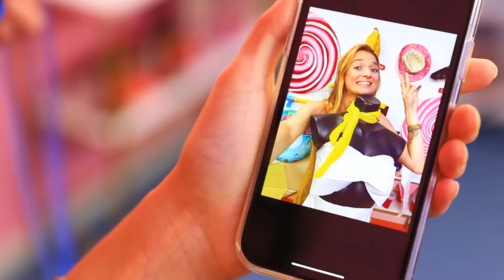$1 vs $1 000 vs $1 000 000 Outfit Makeover Challenge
Новый челлендж уже тут как тут! Пристегните ремни и скорее смотрите, как миллионер Энтони 💰, бедняк Пол 😞 и богачка Джейн 💵 создают себе шикарные образы для нового шоу! Кто же выйдет победителем 🏆 сегодня? И не пропустите шортики 🩳 из травы!

Веселый канал о буднях, лайфхаках, розыгрышах и невероятных историях!